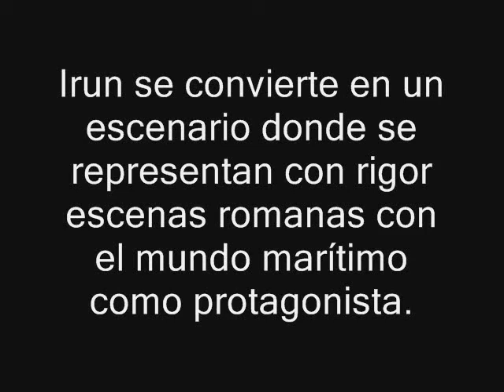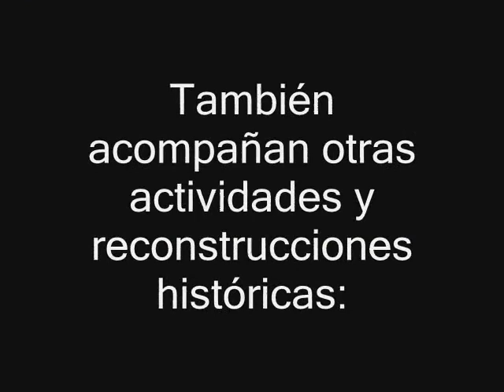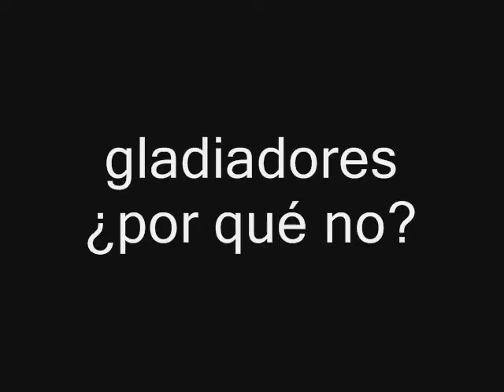Dies Oiassonis 2013 en camino....